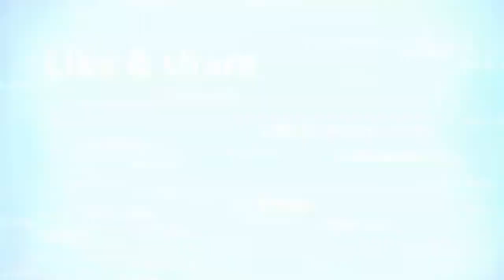আহনাফ ফাউন্ডেশনের শীতবস্ত্র বিতরণ কর্মসূচী বালিপুর উদনা ফুটবল মাঠ,খানাকুল, হুগলী